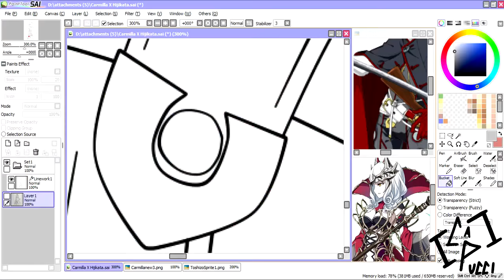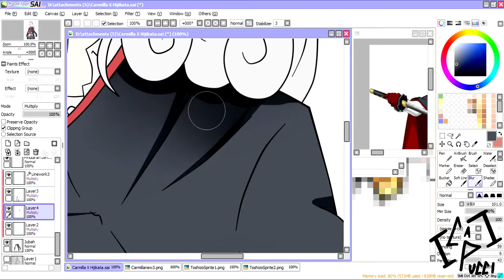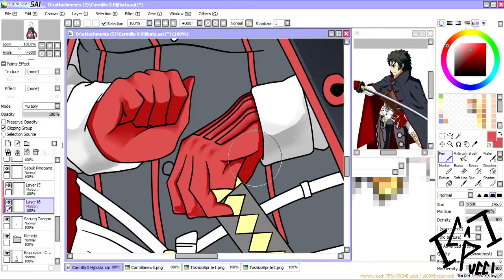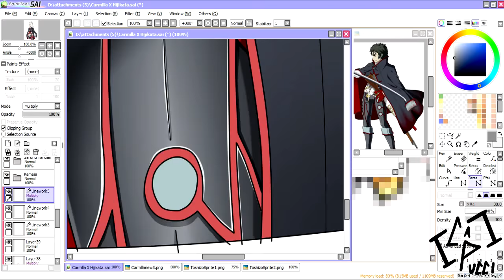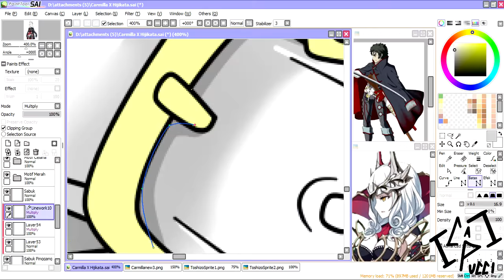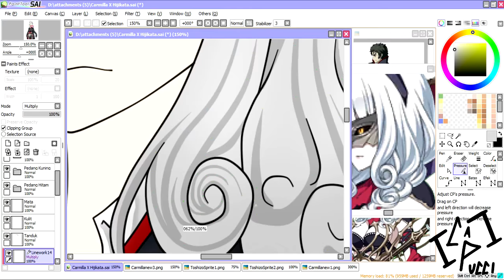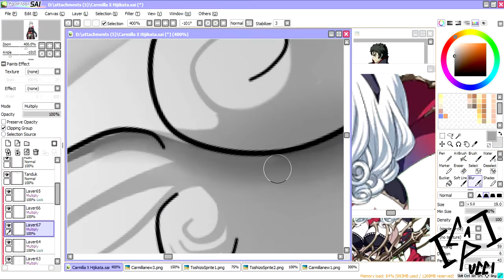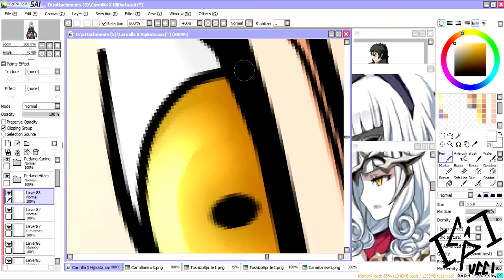Speed Painting Carmilla Fate Grand Order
Hello this my first video speed painting and i am drawing Carmilla with uniform Hijikata. Hope you like it XD

Pixiv : capucci
Deviantart : capucciX

Music
 Seiren Naru Heretic - Kegani feat DracoVirgo
Shikisai - Maaya Sakamoto